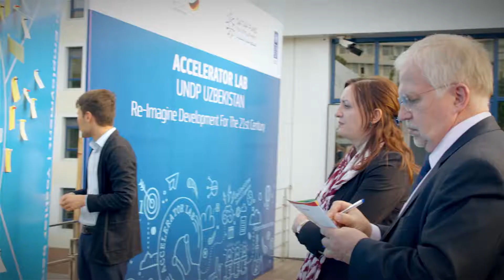UNDP Uzbekistan Accelerator Lab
On October 7, 2019 UNDP Uzbekistan and the Ministry of Innovative Development of Uzbekistan launched a new initiative called Accelerator Lab.